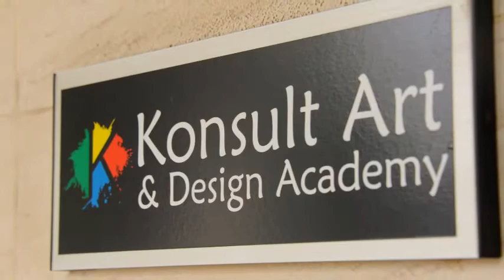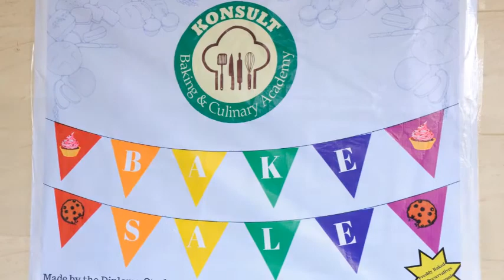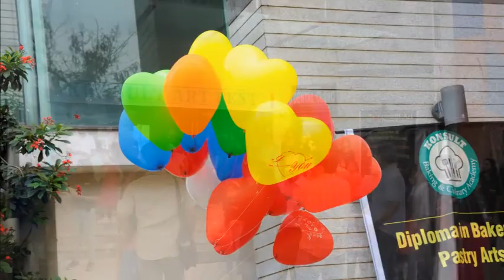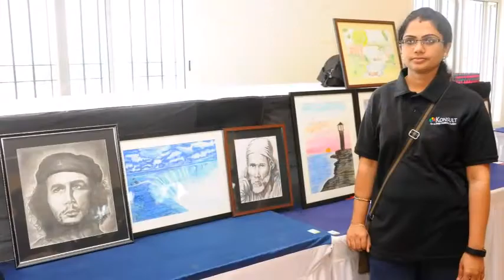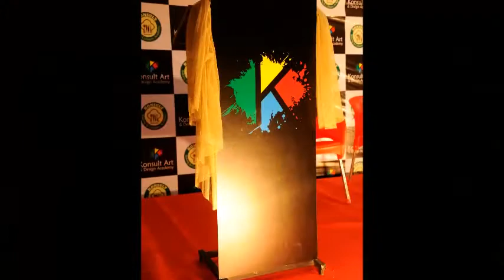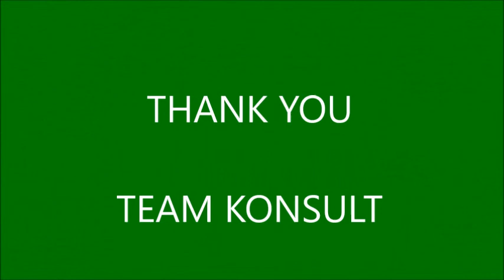Art Fest at Konsult Art Mrs.Priya Sudeep Chief Guest